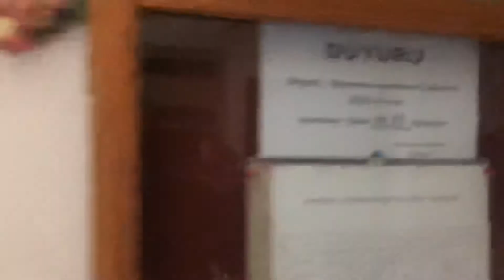2+1 from Outside 20/11/2020